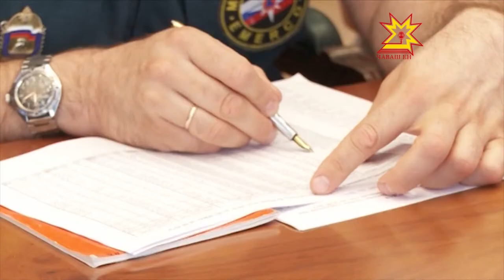Çĕнĕ вĕренÿ çулне хатĕр-и?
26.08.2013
Шкулсем çĕнĕ вĕренÿ çулне хатĕр-и? Вĕрекенсене пур çĕрте те вĕри апатпа тивĕçтерĕç-и? Çак ыйтусене Федераци субъекчĕсен ертÿçисемпе селектор канашлăвĕнче сÿтсе яврĕç. ирттерчĕ. Видеоконференцие Раççей правительствин премьер-министрĕ Дмитрий Медведев ертсе пычĕ. Çавăн пекех хăрушсăрлăх ыйтăвĕсене те пысăк тимлĕх уйăрчĕç.